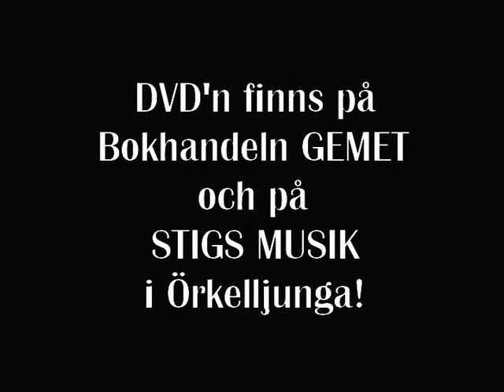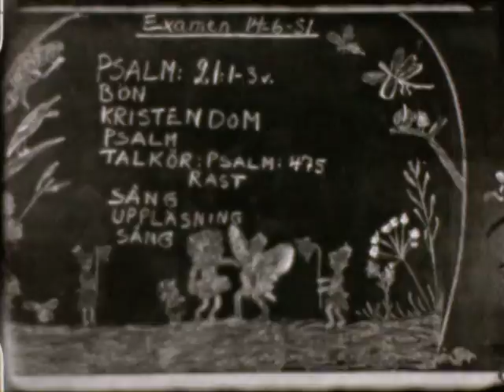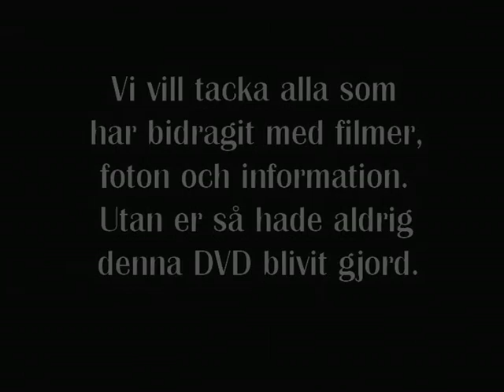Trailer för DVD'n "Så minns vi Örkelljunga" Vol. 2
Ett litet smakprov från DVD'n "Så minns vi Örkelljunga Vol 2.

En film av Mats & Tommy Nilsson.
Berättare Roger Bengtsson.

Projekt Rädda Smalfilmen 2011.

Filmen finns på Bokhandeln GEMET och på STIGS MUSIK i Örkelljunga.